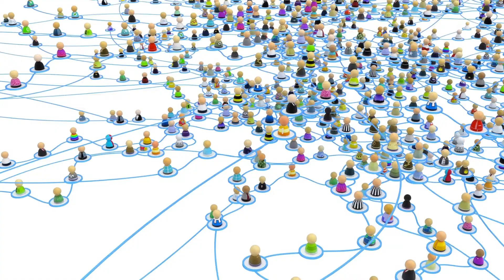¿Sabes qué es un Community Manager?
El Community Manager es el profesional responsable o gestor de la comunidad de Internet, en línea, digital o virtual. Es quien actúa como auditor de la marca en los medios sociales.

Desde TuDatoEnRed felicitamos a todos los que hacen su trabajo con dedicación posicionando estrategias que realicen la marca que representan.